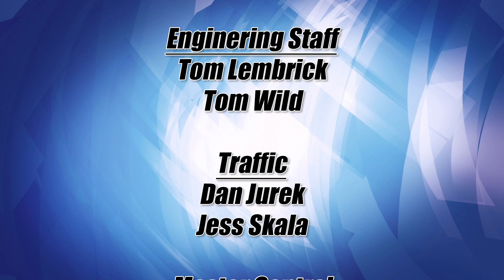Lakeland Currents: Building Community Pride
Join Lakeland Currents host Ray Gildow as he welcomes Mike Hajek, chairman of the Staples-Motley Athletic Hall of Fame. Mike tells viewers more about how the organization came to be in the first place, what they’ve been doing for area youth since, and what we can expect to see going forward.

Lakeland Currents: Season 16, Episode 6 - "Building Community Pride"